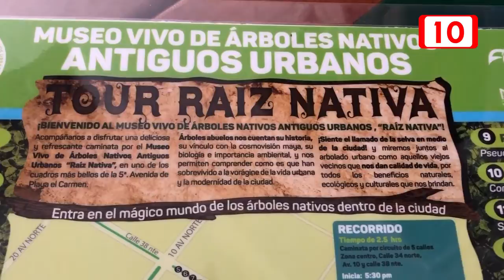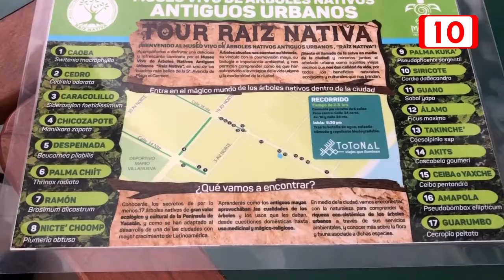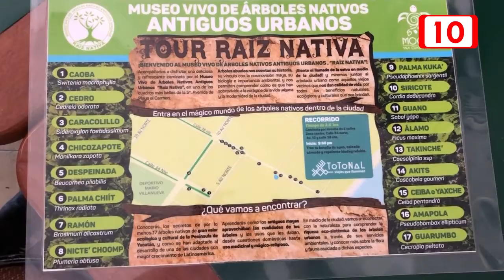Enriquecen museo urbano de árboles nativos antiguos